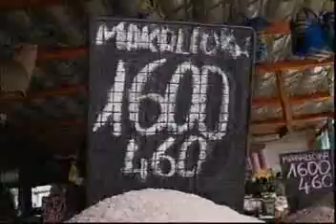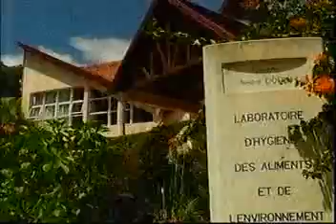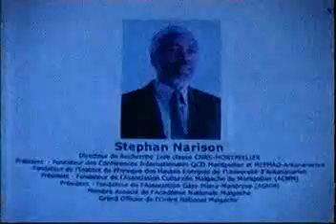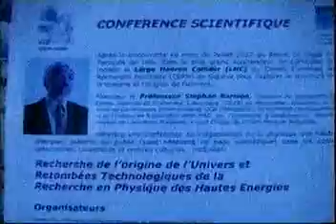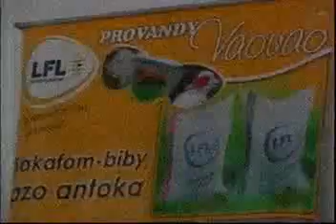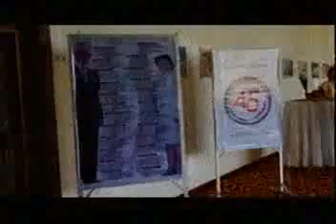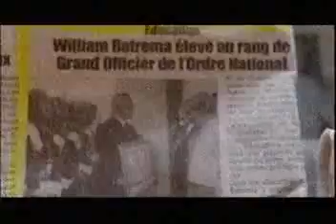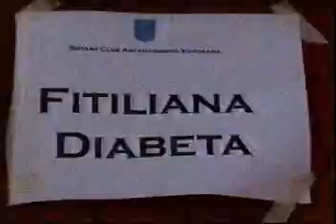VAOVAO TVM 11 mars 2013